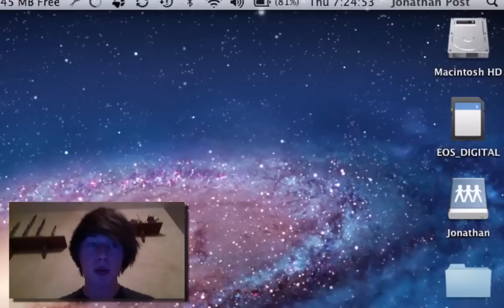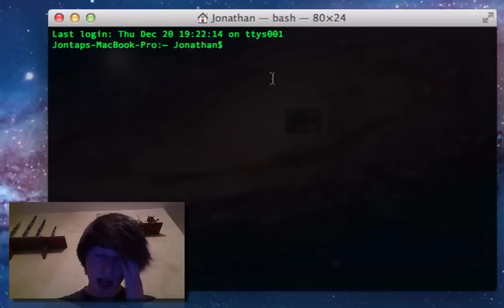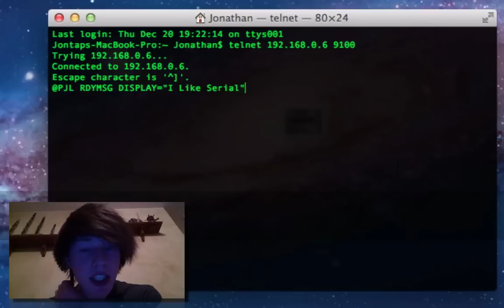Hack Any HP Printer (Mac, PC)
GO LIKE IT
Hacking the "Ready" message on an HP Laser Jet printer is easy!! all you need is a networked printer, and a computer! Simply telnet to the ipaddress of the printer and enter port 9100 = telnet 192.168..x.x 9100" and once you're in, all you need to do is type the new message you want, with a bit more code, and yes CAPS MATTER= "@PJL RDYMSG DISPLAY="Whatever You Want"" - Don't forget all the proper quotes!Just watch the video and learn :D